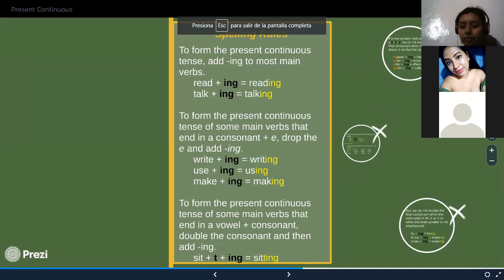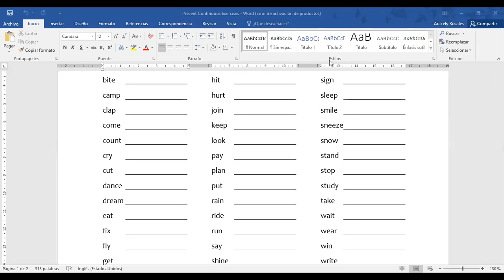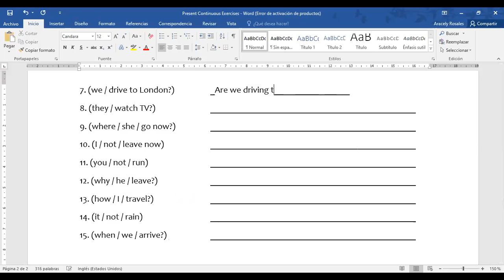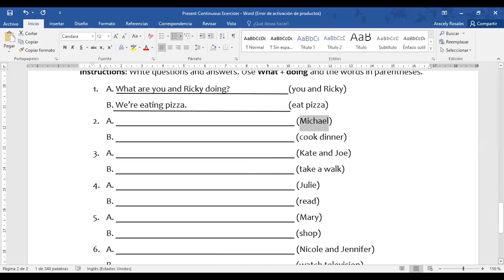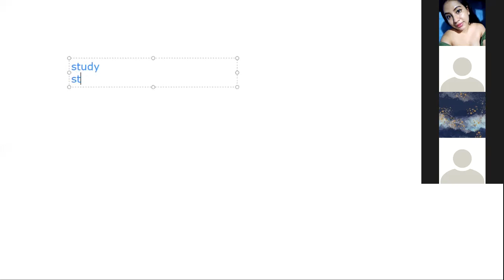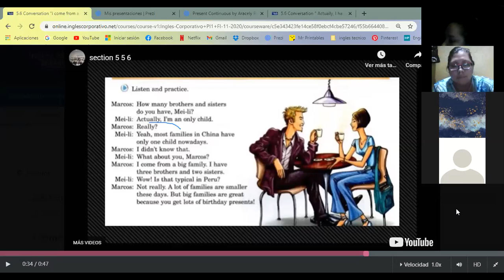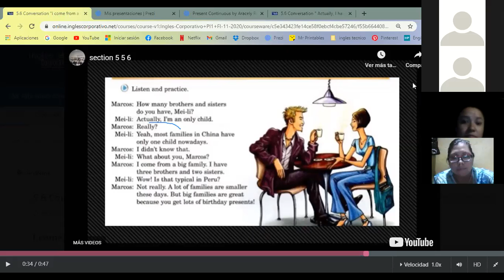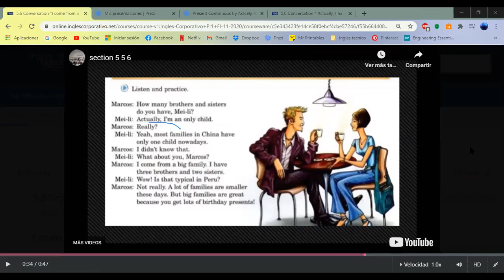Ingles Corporativo-Present Continuous Tense Review